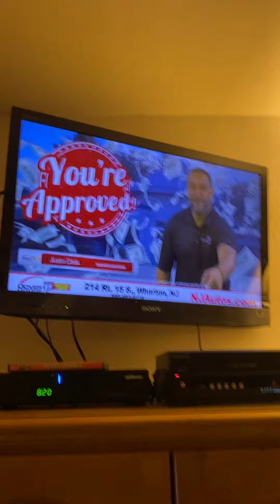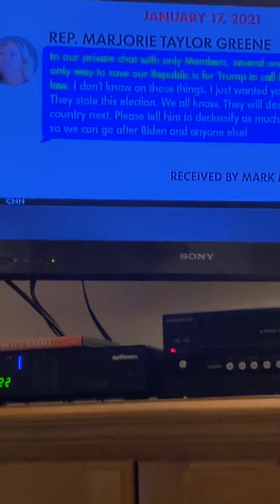Throwback Thirteen WNET Pop Kids Chris Hayes Part 1 4/28/2022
foxpix maleacts ilovethirteenwnet Chris Hayes PBS Kids Vintage WNET 13 Radio Pop. Jim Sciutto Ryan Fields Steve Overmyer Steve Lacy Adam Kuperstein.